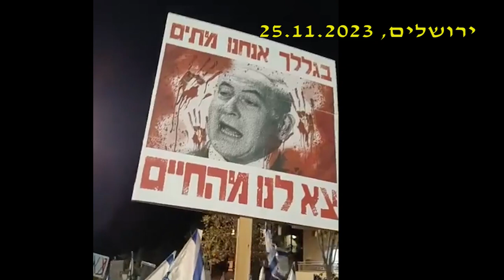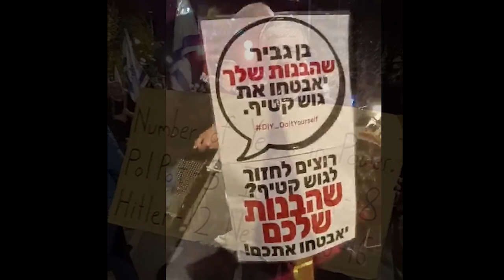"ישנן בנות ישנן בנות" הפגנה בירושלים 25.11.2023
"הם חושבים שהבנות שלנו, החיילות שלנו והשוטרות, הן השפעה רעה!"
"לנו הם קוראים 'שונאי ישראל'?"
"בן גביר, סמוטריץ', רוטמן, סון הר מלך, סטרוק - אתם שונאי ישראל הכי גדולים שיש!"
"בן גביר, שהבנות שלך יאבטחו את גוש קטיף!"